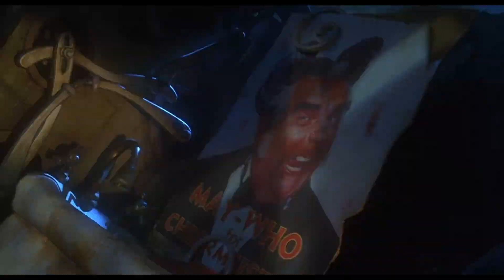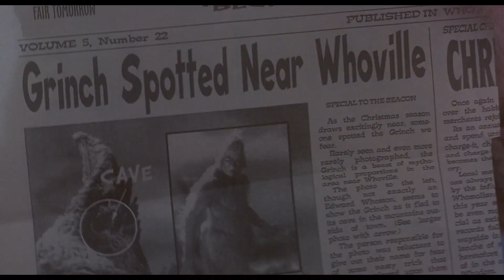Watching **HOW THE GRINCH STOLE CHRISTMAS** For The First Time (Movie Reaction & Commentary)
How The Grinch Stole Christmas Movie Reaction and Commentary

today we're watching How The Grinch Stole Christmas for the first time!
Max is a good boy.
hope you'll enjoy this reaction to How The Grinch Stole Christmas!